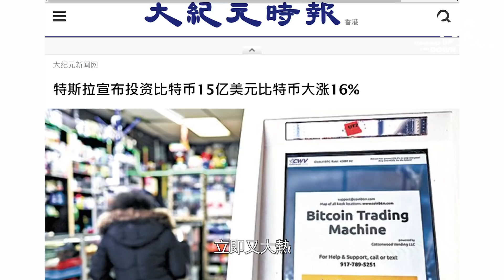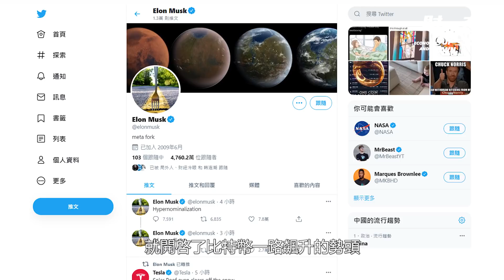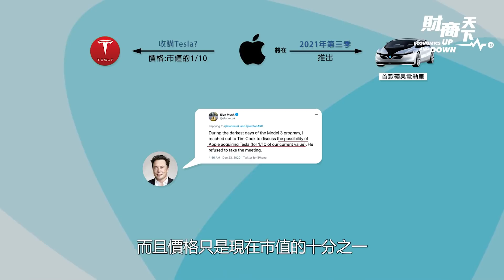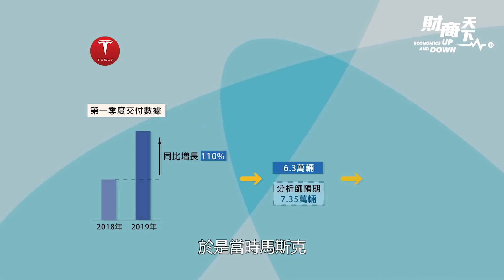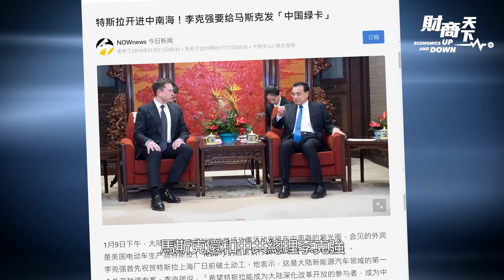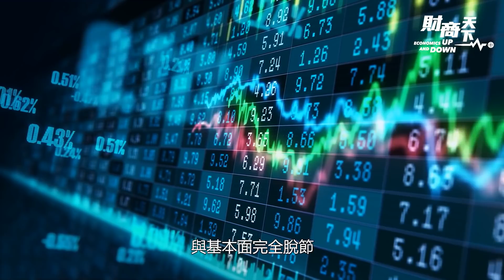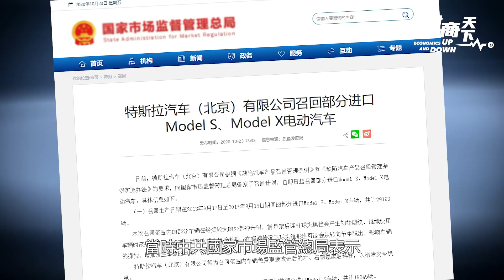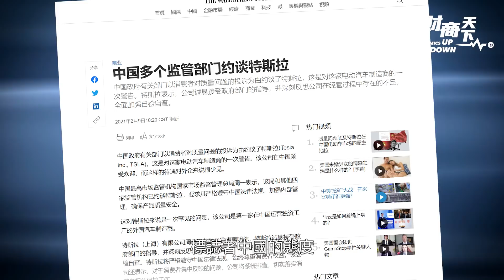【財商天下】（粵語配音）馬斯克推熱比特幣，特斯拉卻危機四伏，前景不妙？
馬斯克 已經成爲「幣圈第一帶貨王」，從火星男轉型熱炒 比特幣，馬斯克是不是像 華爲 要轉型 養豬 一樣，是因爲擔憂 特斯拉 的前景？特斯拉 被稱爲汽車界的 蘋果 手機，但有消息說，2021年3季，蘋果的新型電動車 Apple Car 就要面市，特斯拉 會被擠哪兒去？特斯拉和中國政府也渡過了蜜月期，除了美國本土產的兩款車剛被要求召回之前，中共還會對特斯拉祭出什麼殺招呢？